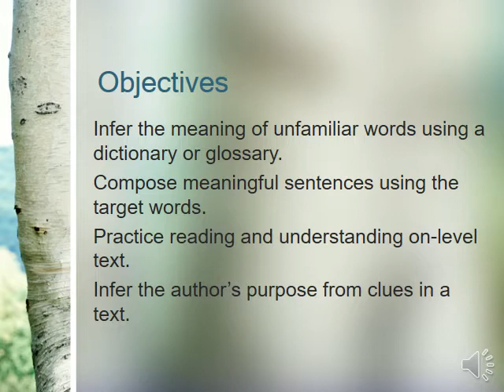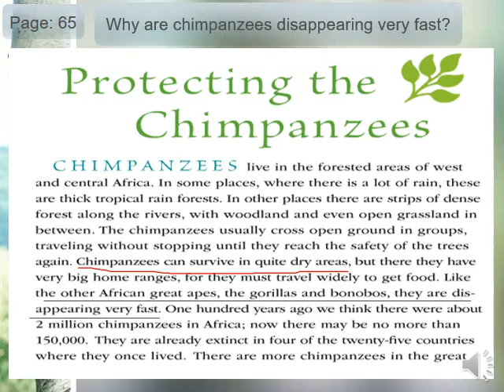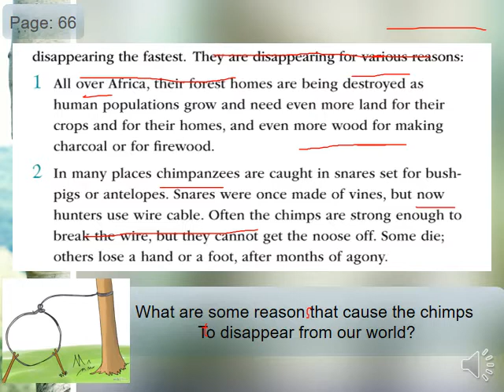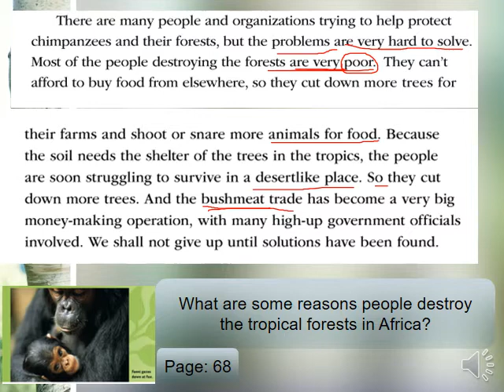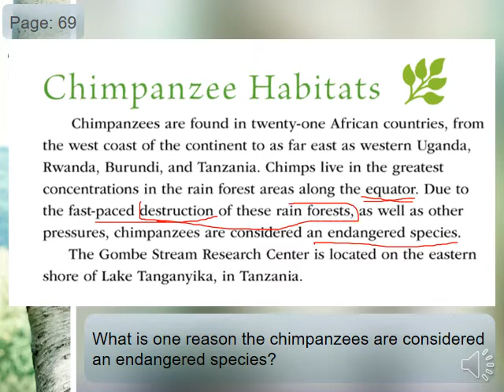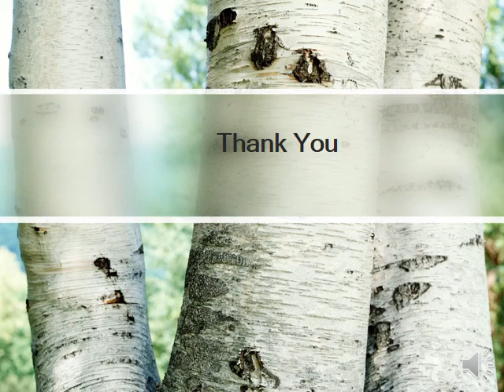The Chimpanzees I Love, part 4